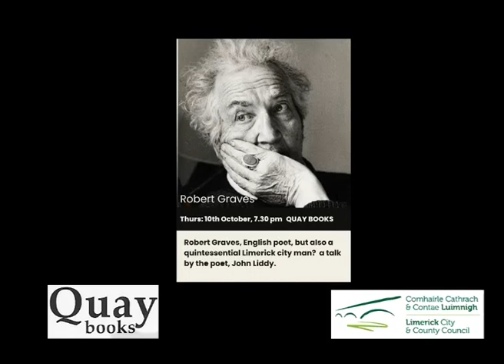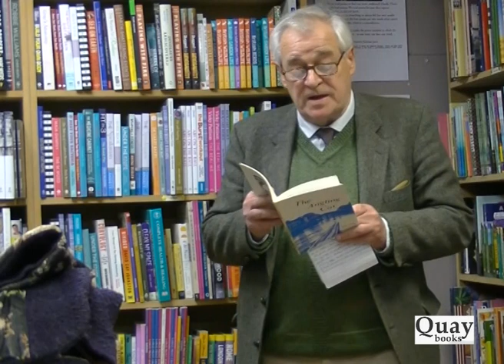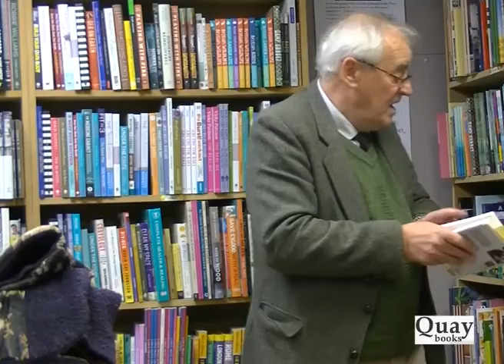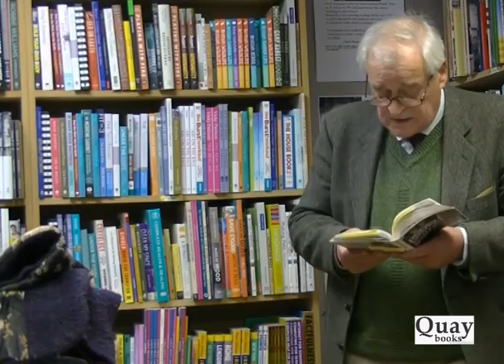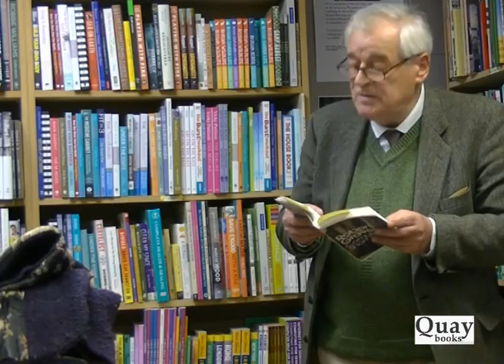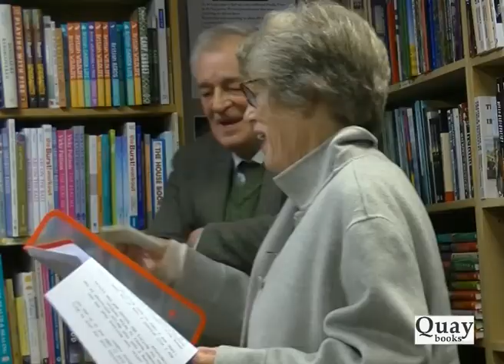A Night of Literary Magic: John Liddy Brings Robert Graves to Life at Quay Books.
On a balmy evening that seemed tailor-made for storytelling, Quay Books, Limerick's beloved independent bookstore, played host to an enchanting literary event that bridged past and present, local and global. The star of the night was none other than John Liddy, the celebrated poet and Limerick native, who captivated the audience with his masterful renditions of Robert Graves' stories. NTE and NTELimerick
Unearthing Limerick's Literary Connections
Liddy, known for his deep appreciation of literary history, didn't just read Graves' works; he breathed new life into them, emphasising the often-overlooked but significant connections between the renowned poet/writer and Limerick. As the audience stood rapt, Liddy wove a tapestry of words that illuminated Graves' Irish roots and his ties to the Limerick City.
He shared anecdotes about Graves' maternal grandfather, Charles Graves, who served as the Bishop of Limerick, Ardfert and Aghadoe from 1866 to 1899. This connection, Liddy explained, gave Robert Graves a unique perspective on Limerick and Ireland, which subtly influenced his writing throughout his career.
A Journey Through Graves' Literary Landscape
The evening's readings spanned a carefully curated selection of Graves' stories.
Liddy's interpretations brought new dimensions to these rather unfamiliar works (Graves is best known as a poet), inviting the audience to reconsider Graves not just as a global literary figure, but as a writer with a tangible connection to Limerick's rich cultural tapestry.
Supporting the Night Time Economy
This event was more than just a literary gathering; it was part of a broader initiative by Limerick City & County Council to promote the Night Time Economy. By hosting cultural events in the evening, the council aims to breathe new life into the city after dark, creating vibrant, safe spaces for community engagement. NTE and NTELimerick
The choice of Quay Books as the venue underscored the important role that independent bookstores play in fostering literary culture and supporting local economies. The full house was a testament to Limerick's appetite for quality cultural events and the draw of combining local talent with world-renowned literature.
Looking Ahead
Many of the attendees expressed hope for more such events, seeing them as a perfect blend of entertainment, education, and community building.
For Limerick, nights like these represent a step towards a more vibrant, culturally rich urban experience. They prove that with the right ingredients - a dash of local talent, a sprinkle of global literary heritage, and a generous helping of community spirit - Limerick can create magical evenings that linger long in the memory.
As John Liddy's final words faded and applause filled Quay Books, one thing was clear: Limerick's literary scene is not just alive; it's thriving, ready to write its next exciting chapter.